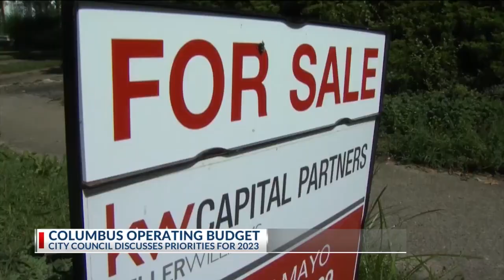Columbus City Council proposes operating budget for 2023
Columbus City Council has announced their priorities for the city’s operating budget in 2023.